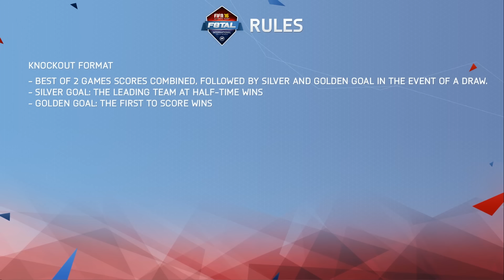FIFA 16 - F8TAL #6 - VS KRASI !